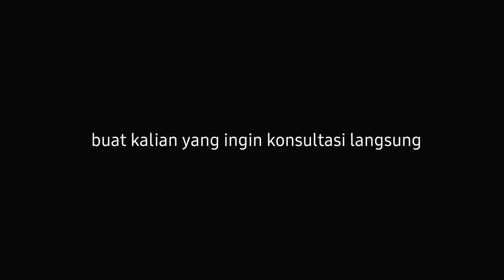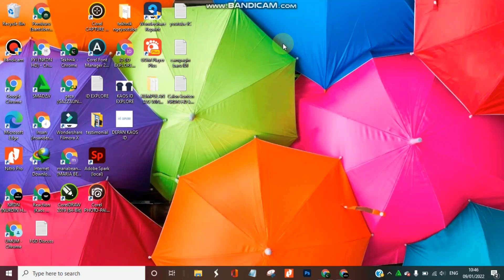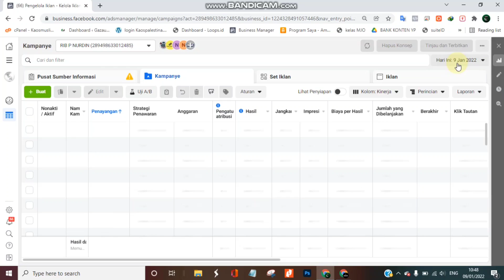Bagian 7, Ulangi Pola Membuat Iklan di facebook ads | Tutorial Facebook Ads untuk pemula Lengkap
Mau Belajar lebih dalam, Ikut kelas facebook Ads ini ya, saya rekomendasikan